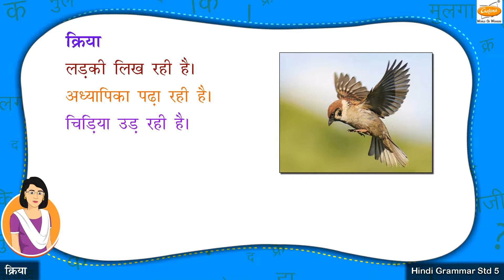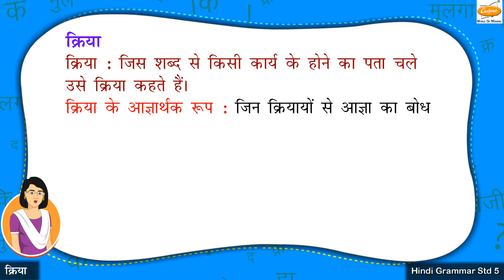Grade 5 Hindi - क्रिया